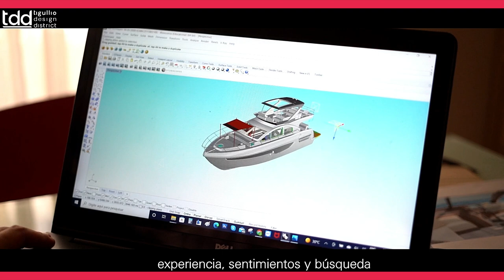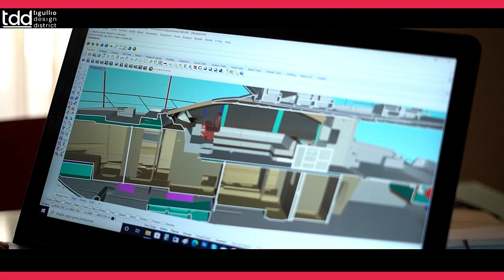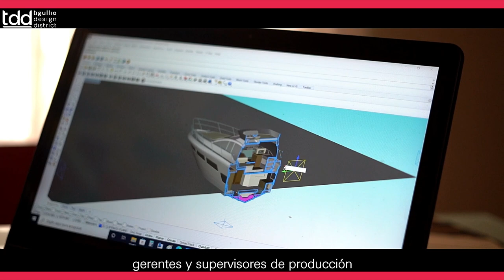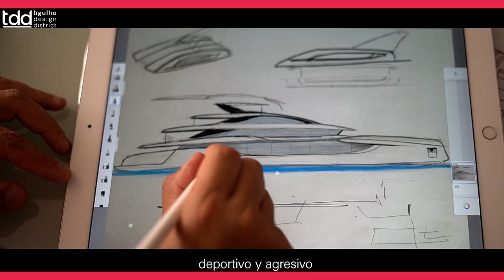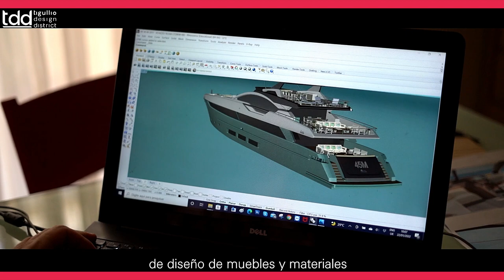Javier Tomas Casabe - Tigullio Design District 2022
Javier Tomas Casabe - Yacht Designer & Naval Architect